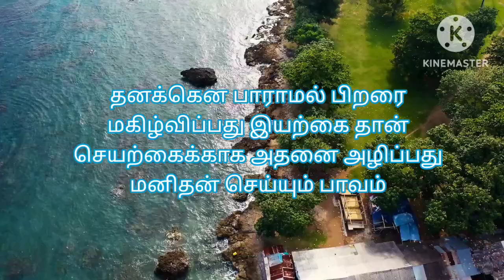கடலோர கவிதைகள் - Lyrics by Siva